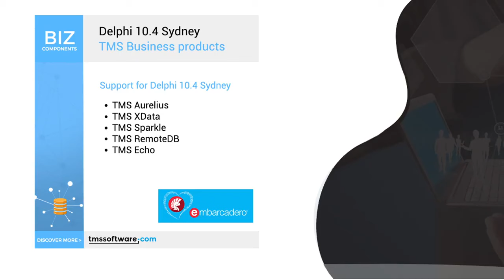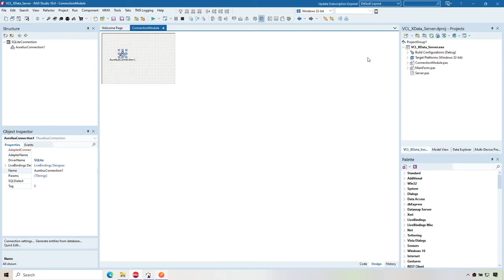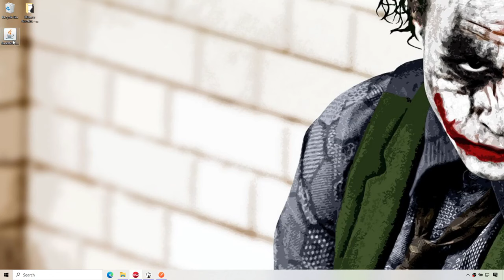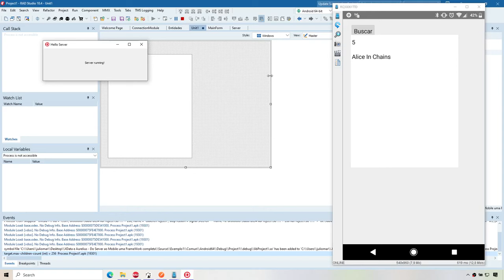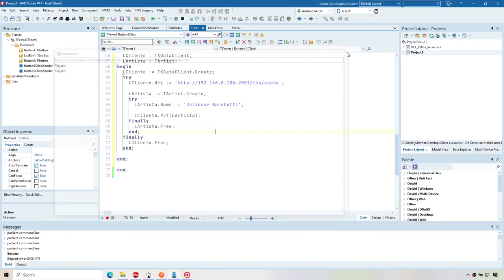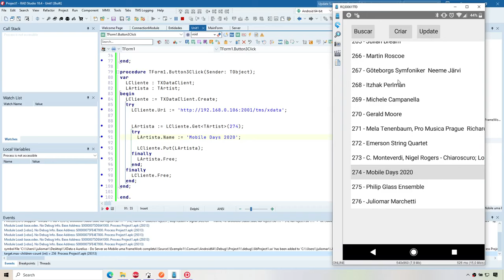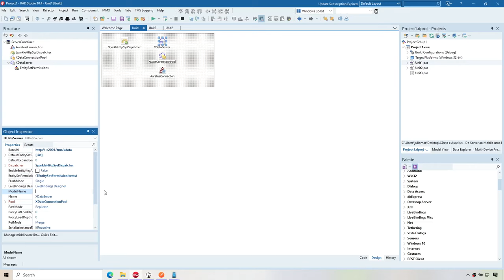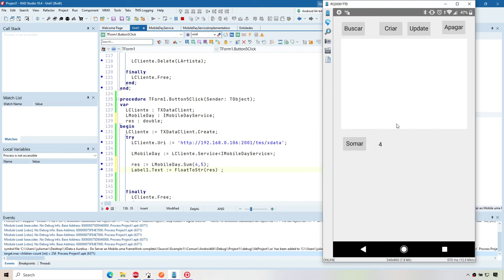Juliomar Marchetti - xData e Aurelius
Desenvolva Apps Android com Delphi: Domine a Programação Mobile!

🚀 Junte-se à nossa Comunidade de Desenvolvedores Android com Delphi!

Discord: Entre na nossa comunidade do Discord para dicas, suporte e networking com outros desenvolvedores.

Telegram: Faça parte do nosso grupo no Telegram para atualizações e conteúdo exclusivo.

Acesse agora: Treinamentos Adriano Santos. Comece sua jornada para se tornar um especialista em desenvolvimento mobile com Delphi, desde o básico até técnicas avançadas.